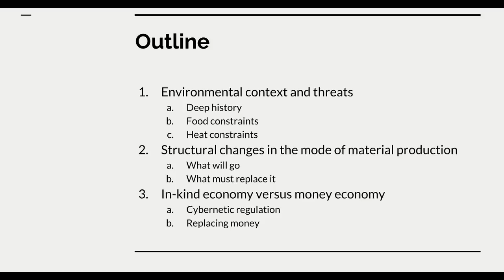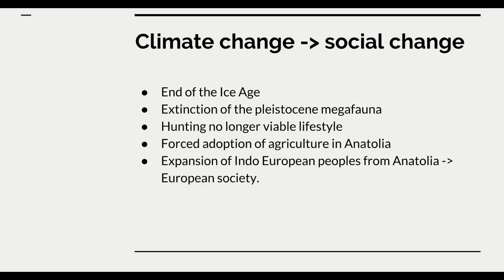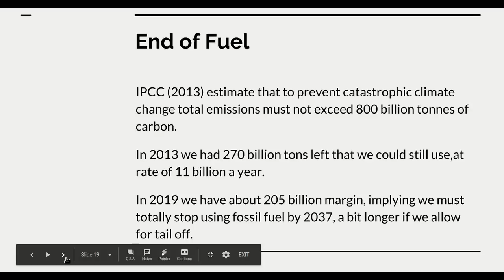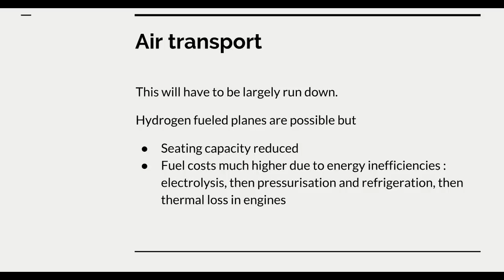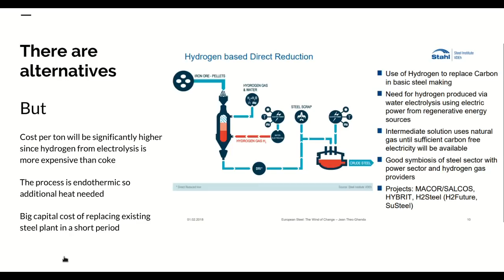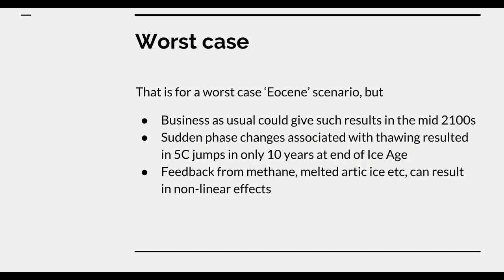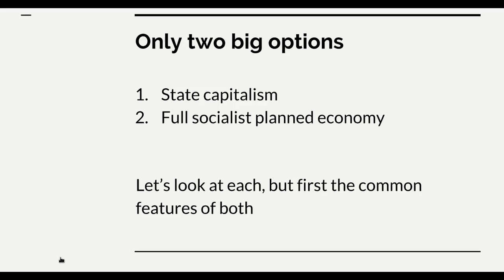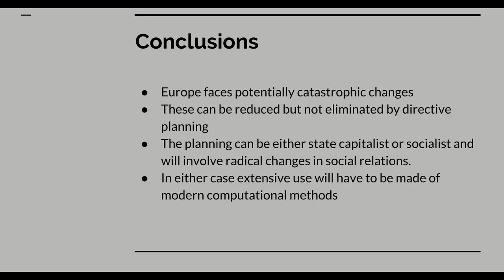The impending catastrophe and how to plan for it ( with cleaned audio)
Europe faces climatic changes of a scale not seen since the end of the ice age. What impact will this have on society and how can we plan to deal with it?
Only centralised economic planning is adequate to this task.